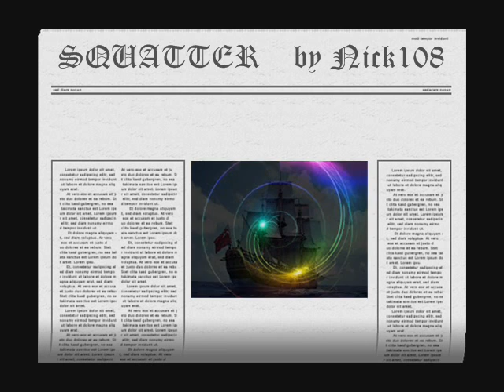SQUATTER by Nick108